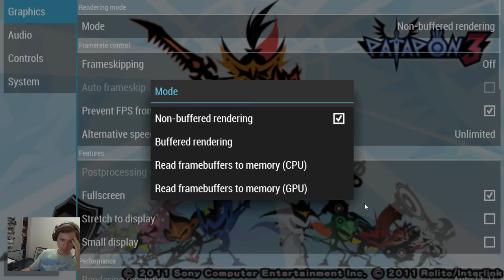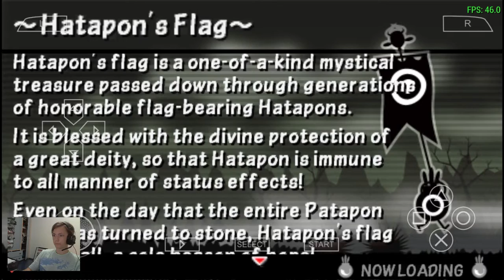The Almighty Patapons part 2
Still noobing around with Patapon 3.